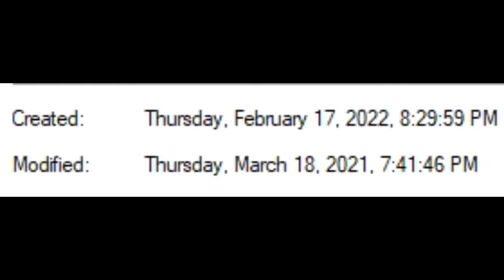PK AND ANON SPEEDRUN MINECRAFT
World record minecraft speed run